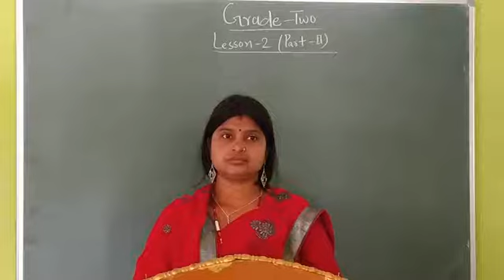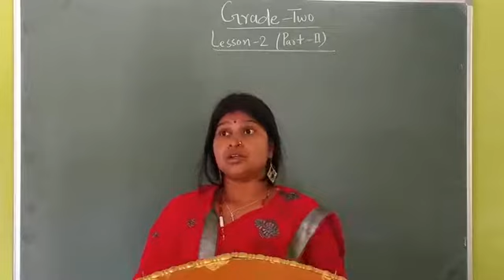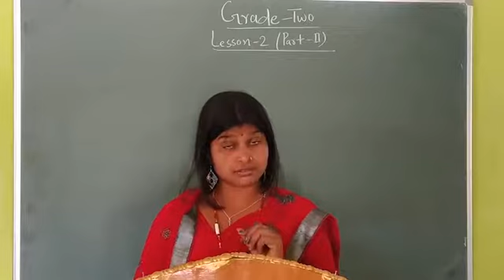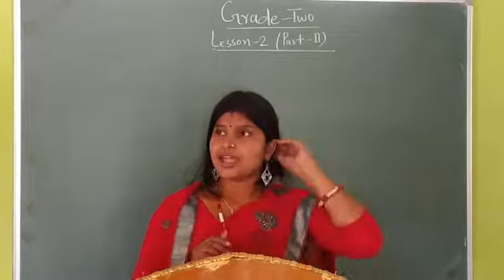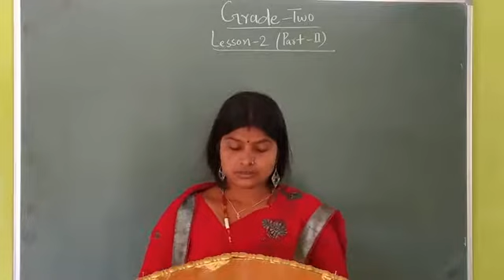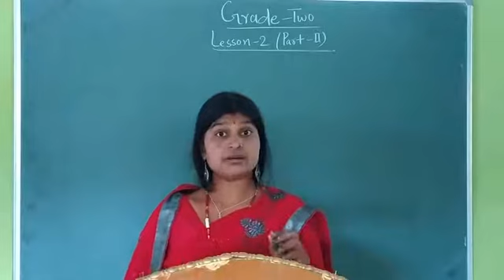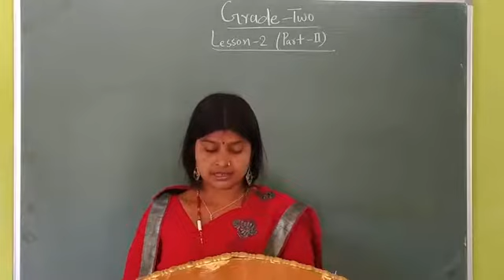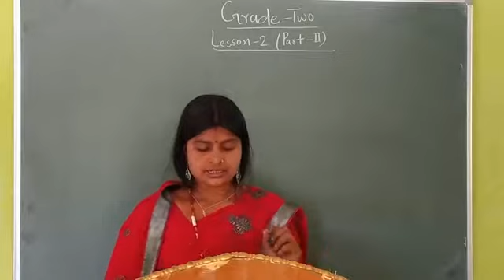Grade -2th📕English 📕lesson -2(part -2) by Poonam Mem